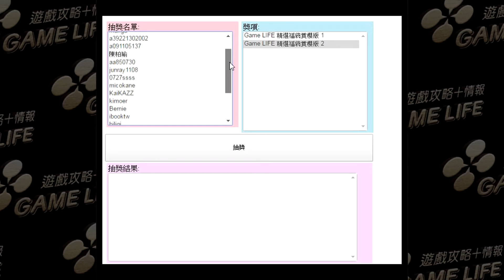2016 編輯部忘年會福袋活動抽獎記錄